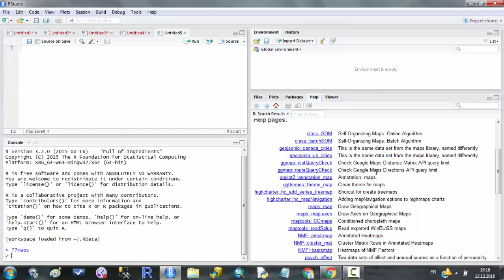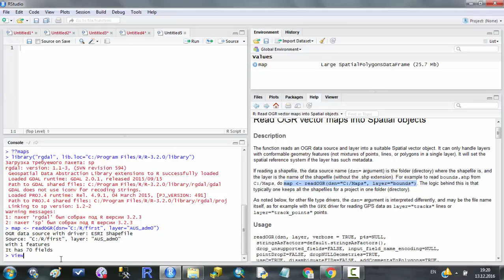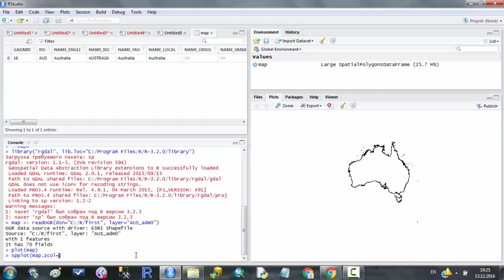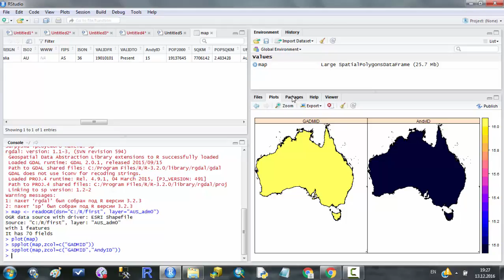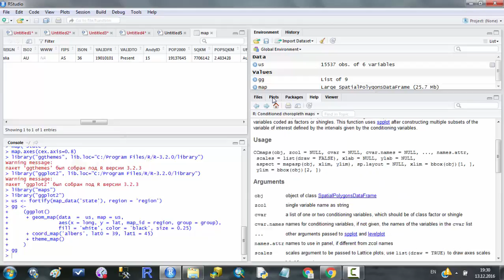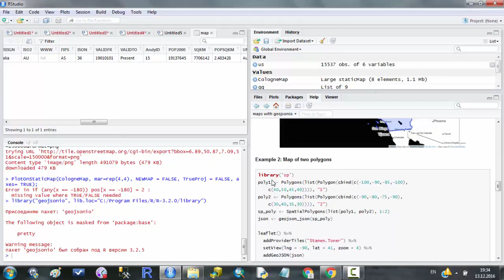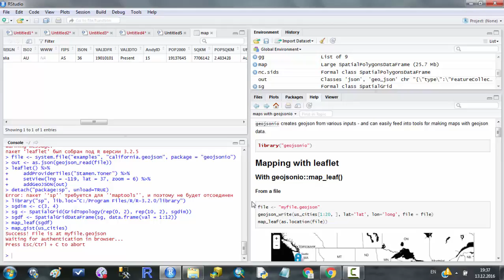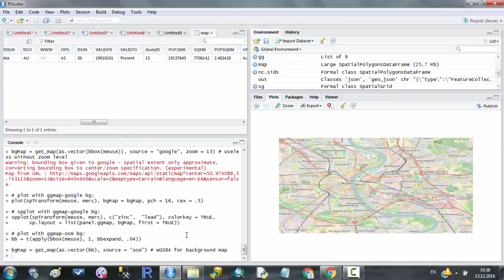R. maps, rgdal, geojsonio, maptools, sp, ggtheme, RgoogleMaps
Telegram - follow us in telegram @geofuckCode

Эта видеозапись продолжает знакомство с библиотеками языка R, позволяющими работать с географическими данными.
В ней показаны примеры работы со следующими библиотеками: maps, maptools, rgdal, geojsonio, RgoogleMaps, sp, ggtheme.